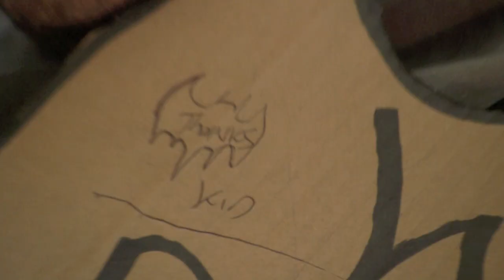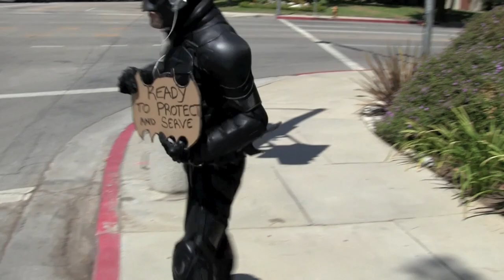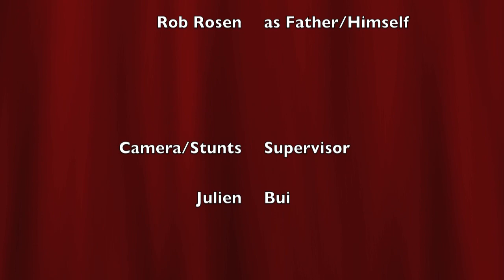TDK BOOTS (2of 2) UD Replicas DARK KNIGHT Motorcycle Boots Review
The Boot Saga Concludes!!   !!!UPDATED!!! to answer FAQ's

READ HERE FOR ANY QUESTIONS FIRST!

Q) Who makes the suit? Where can I buy? How much?
A) The Suit is made by David Pea Sizing and pricing help has to be found there as I am not responsible for their business.

Q) Where'd you get your mask/cowl? How much?
A) My The Dark Knight (TDK) Cowl or mask was custom made from a person who lists on eBay (sorry lost the info) but there are a few guys who make them and they cost around $200-$300. Just keep searching and good luck!

Q) What kinda helmet is that?
A) My Motorcycle helmet is a Airoh TR2.

Q) I measured myself and it says I should buy a S (small) ???
A) My size on the suit says an XS (xtra small) but I am 5'10" and 160 lbs. So the suits run big!

Q) Why do you talk so much?
A) I like my reviews to be informative, well thought of and entertaining, which takes a lot of work. I hope you appreciate that.

This is a review on Universal Designs Motorcycle Suit.

This suit was expertly designed by David Pea. It fashions as both a costume and fully functioning motorcycle leather suit.

I reviewed this Suit from both the motorcycle rider and costume wearers point-of-view.
I have over 10 years of motorcycle riding experience and I am big comic nerd, so this was right up my alley.
I try to add a little "entertainment" value to anything I do. I hope you enjoy!